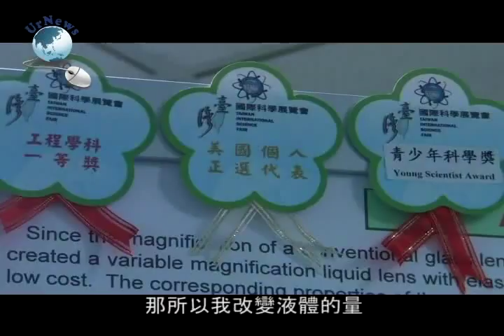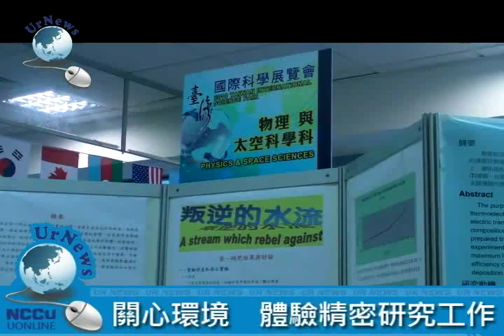國際科展 台灣高中生超水準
（Your News記者樊德平台北報導）2010台灣國際科學展覽會，有13個國家共128件作品參加評選，其中主辦單位更選出8件得獎的台灣學生，代表台灣出國參展。

　科教館實驗組組主任郭淑芳：｢我覺得看到裡面的同學，看到有一些作品讓我非常感動，看到我們的高中學生，這麼樣小小的年紀，可是他們做的研究卻是很深的，有些甚至都做到醫學界在研究，還沒有發現的東西。｣

　因為國中時受到科學人雜誌的啟發，讓現在就讀建中一年級的蕭季威，開始進行可變倍率透鏡的研究。現在更因此申請到兩項專利。

　蕭季威：｢那所以我改變液體的量，它就可以變凸透鏡，或是抽出液體就可以變成凹透鏡。所以我就對這套薄膜裡面的填充液進行（研究），就找到最佳的薄膜、最佳的填充液。｣

　除了發明專利造福大眾外，來自磐石高中的兩個女生則特別關注充斥市面的奈米產品。小小年紀卻能發揮很大的影響力。

　透過研究他們更能提早在高中時期體驗精密的研究工作。中一中學生詹宗翰：｢它可以讓我在高中時期，就培養一些我認為是研究者的一些性格。他們會很要求我們要自律、要很主動、積極、上進、進取這樣子，是在一般高中學校比較難學到的。｣（Your News是由政大新聞系大學報、中央社、Yahoo!奇摩合作）